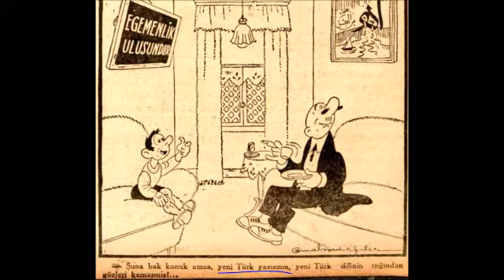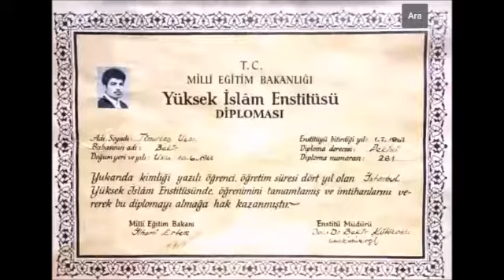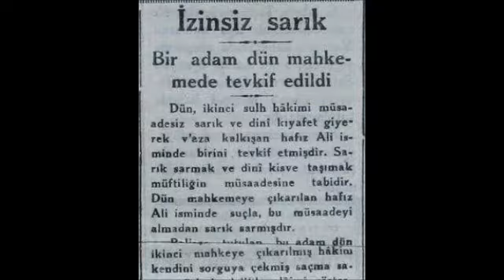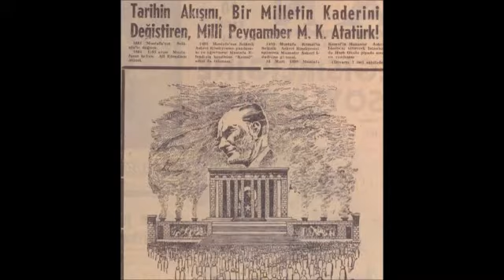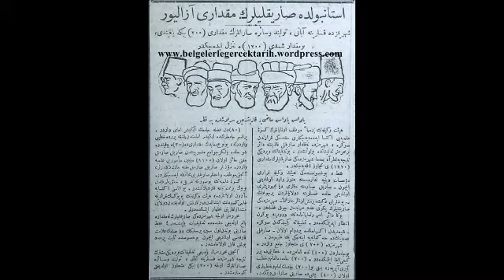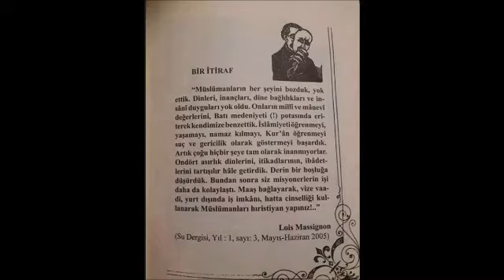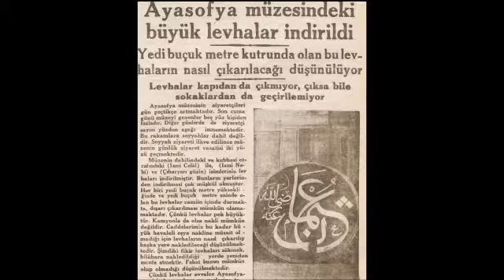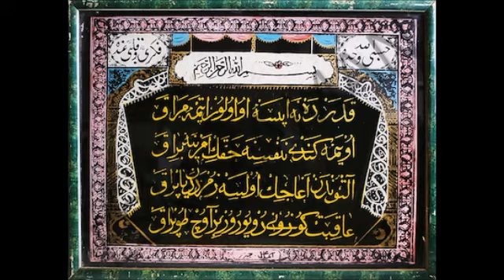-86--YASAKLI VaazLar SohbetLer-TİMURTAŞ uçar HOCAEFENDİ VAİZ MÜFTÜ Muavini 2000senesi EVVELİ TÜRKİYE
ALMANYA VAAZI
sohbet dinle
sohbet hocaları
sohbet muhabbet
sohbet anlatan hoca
sohbet abdulmetin
sohbet canlı yayın
sohbet cübbeli
vaaz dinle
vaaz duası
vaaz veren hoca
vaaz örnekleri
vaaz arapça
vaaz ağlatan
vaaz ateist
vaaz cuma
timurtaş hoca sohbet
sohbet dinle
sohbetli tarifler
sohbet hocaları
sohbet videoları
sohbet muhabbet
sohbet cübbeli
hocalara geldik
hoca webde
hoca kafası
hoca ahmet yesevi
hoca camide
hoca dini sohbet
hoca duası
hocaefendi
laiklikmi şeriatmı
laiklik nedir
laik türkiye
laik müslüman olurmu
laik nedemek
laik anlayış
laik ahlak
laik arap ülkeleri
laik anayasa
şeriat nedir
şeriatmı laiklikmi
şeriat kuralları ve cezaları
şeriat tartışması
şeriatçı genç
şeriat atatürk
şeriat ayasofya
şeriat ayetleri
şeriat anketi
şeriat belgeseli
vaaz veren hoca
vaaz duası
vaaz nasıl verilir
vaaz örnekleri
vaaz ağlatan
vaaz ayetleri
vaaz bitir meduası
dini hikayeler
din kültürü
din adamları
din tyt
din afyondur
din alimleri
din belgeselleri
din canlı ders
devlet bahçeli
devlet kuşu
devlet sırrı
devlet ana
devlet adamları
devlet aklı
devlet arşivleri
e devlet
devlet çeşitleri
devlet düşmanı
cuma mesajları
cuma suresi
cuma namazı nasıl kılınır
cuma duası
cuma bim
cuma ezanı
cuma fazileti
cuma günü
ilim irfan haznevi
ilim öğrenmek
ilim dersleri
ilim akademisi
ilim amel ihlas
ilim aşkı
ilim abidesi
ilim bilim kuranı kerim
ilim bilgileri
islam memiş
islam subhi
islamın şartı beştir
islami düğün
islamyıldız
islamoğlu
islamiyet öncesi türk edebiyatı
islami çizgifilm
islam tarihi
islam ahlakı
kuran dinle
kuranı kerim
kuran öğreniyorum
kuran tilaveti
kuran meali
kuran okuma
kuranı kerimi güzel okuma yarışması
kuran alfabesi
kuran arapçası
kuran ayetleri
ayetelkürsi
ayetler
ayet dinle
ayet nedir
ayet edebiyat
ayet ve hadisler
ayet suresi
ayet anlamları
ayet cin
ayet cüz sure nedir
ayet cuma
hadis dersler
hadis usulü
hadis dinle
hadis inkarcıları
hadis buhari
hadis bilgisi
hadis bilimi
hadis çeşitler
sünnet düğün
sünnet davası
sünnet annesi
sünnet acısı
sünnet anısı
sünnet cübbeli
sünnet farz nedir
sünnet inkarcıları
sünnetleri öğreniyorum
sünnetler nasıl kılınır
islam devleti
cihad
ibadet
ahlak